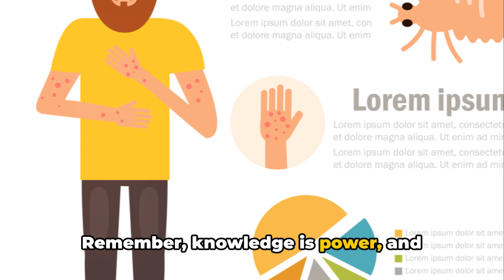Bed Bug vs Scabies Rashes - Know the differences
🔍✨ This video will teach you the differences between Bed bug vs Scabies rashes. It's the ultimate showdown in the world of creepy crawlies – Bed Bugs vs. Scabies Rash! Join us in this intriguing exploration as we unveil the distinctive features of these notorious skin invaders. From the itchy welts of bed bug bites to the mysterious burrows of the scabies rash, we're diving deep into the realm of dermatological drama! 🛌🐜

🌟 Key Points Covered:

Bed Bug Bites Unmasked: Discover the telltale signs of bed bug bites – the red, clustered welts that can turn your peaceful night's sleep into an itchy nightmare.
Scabies Secrets Revealed: Unearth the secrets of the Sarcoptes scabiei mite as we explore the distinctive raised bumps and intriguing burrows that characterize a scabies rash.
Itch Showdown: Understand the itching intensity of both bed bug bites and scabies rash and learn tips to find relief from the relentless urge to scratch.
Hot Spots and Hideouts: Explore the favored locations of these unwelcome guests – from the bed bug's sneak attacks on exposed skin to the scabies mite's preference for cozy skin folds.
Timing Tussle: Unravel the timing mystery – immediate itching with bed bug bites versus the delayed reaction of scabies symptoms.
🤔 Why It Matters:
Understanding the nuances of bed bug bites and scabies rash is crucial for quick identification, effective treatment, and regaining control of your skin health. This video serves as your virtual guide in the battle against these pesky intruders!

Share your experiences or questions in the comments below, and let's embark on a journey of unmasking the secrets of bed bugs and scabies together! 🐜🕵️‍♂️